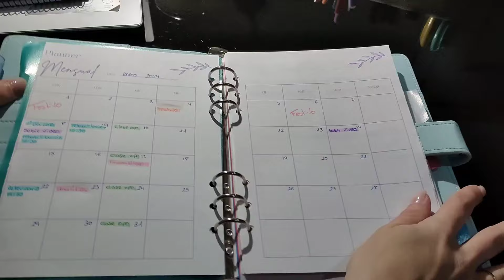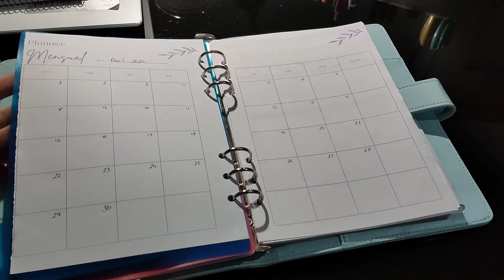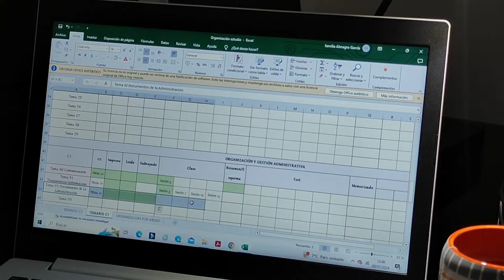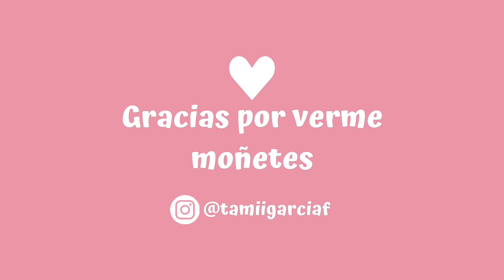Como organizo mi estudio y mi vida personal | mamá sobreviviendo a una opo.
Un día conmigo estudiando y siendo mama.  Así es un día en mi vida estudiando y siendo pastelera, mama y ama de casa a tiempo completo. Además, os enseño mis rutinas de estudio, mis comidas saludables y no tan saludables, trucos de limpieza, organización y mucho mucho más.

Espero que os guste y os leo como siempre en comentarios ♥︎

Just Spices: justyummytamii